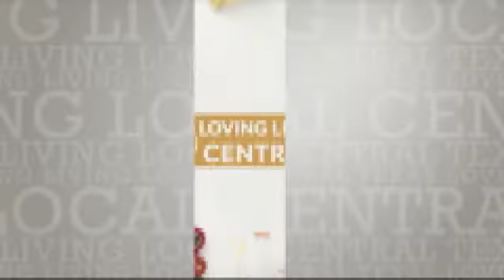Has COVID-19 impacted your wedding plans?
A small business attorney talks to us about what to do if your wedding or event got cancelled or postponed because of COVID-19.